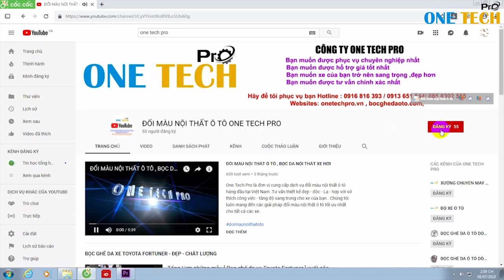Hướng Dẫn Chi Tiết Các Bước May Ghế Da Ô Tô Tại One Tech Pro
Hướng Dẫn Chi Tiết Học Các Bước May Ghế Da Ô Tô Tại Xưởng Bọc Ghế Da Ô Tô One Tech Pro
Hoặc để lại: Tên_xe + SĐT để được chuyên viên tư vấn của One Tech giải đáp trực tiếp thắc mắc TẠI VIDEO NÀY
- bạn đang tìm một địa chỉ tin cậy để học nghề nội thất ô tô
- bạn chưa hiểu biết gì và cần một người anh , người thầy hướng dẫn cho mình biết được nghề nội thất ô tô
-cần một nơi để thực hành nhiều hơn là qua lý thuyết
CHÚNG TÔI NHẬN ĐÀO TẠO HỌC VIÊN TẠI CÁC KHU VỰC HÀ NỘI, TP, HỒ CHÍ MINH
CÔNG TY TNHH ONE TECH PRO
Địa chỉ: Số 2 Ngách 23 Ngõ 157 Pháo Đài Láng - Láng Thượng - Đống Đa - Hà Nội
ONE TECH PRO - CHẮP CÁNH ƯỚC MƠ CHO BẠN !
các bạn học viên quan tâm học nghề nội thất ô tô tham khảo đường link sau để được hướng dẫn đăng ký học nghề